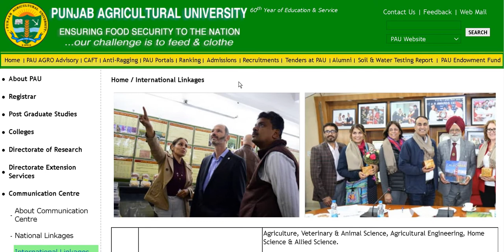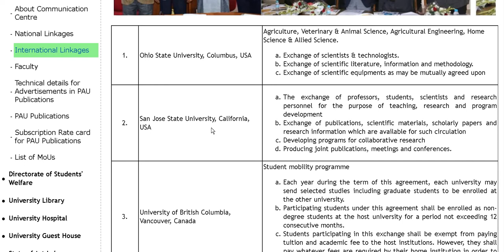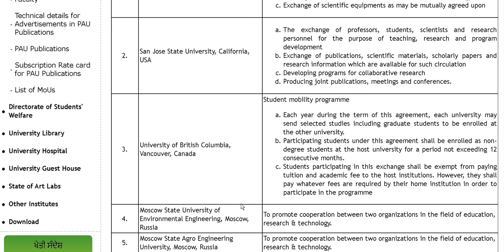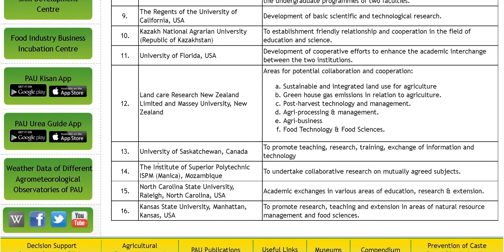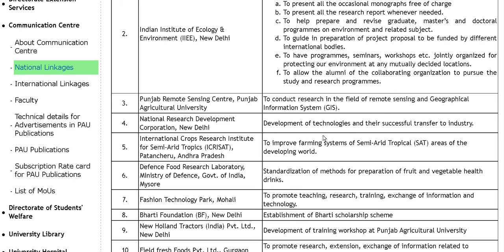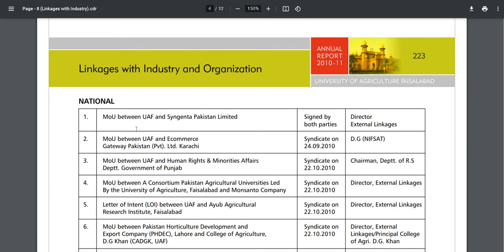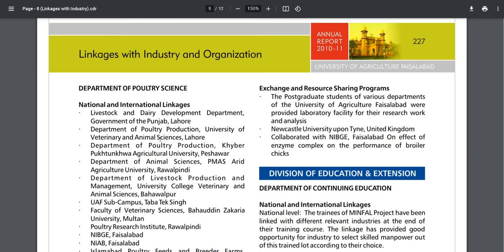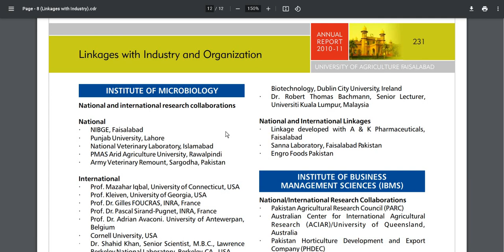Punjab Agricultural University |Punjab Agricultural University collaborations, International Linkage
Deepak Agritutorial